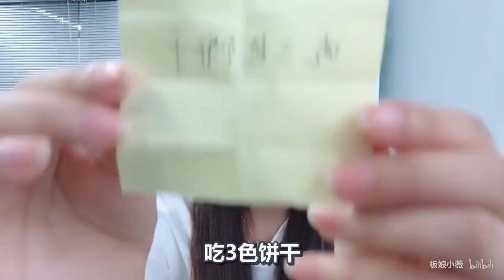和平精英：失败惩罚只是吃块饼干而已？没想到小薇差点吃吐了！